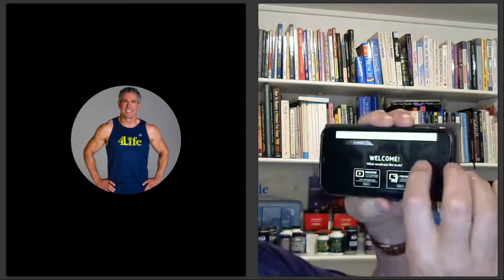Dave Daughtrey Live Stream